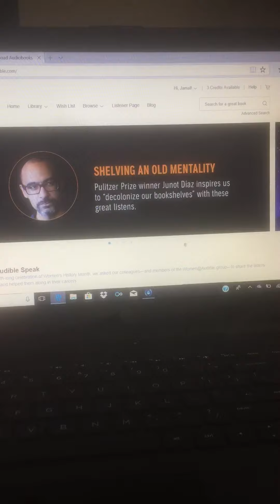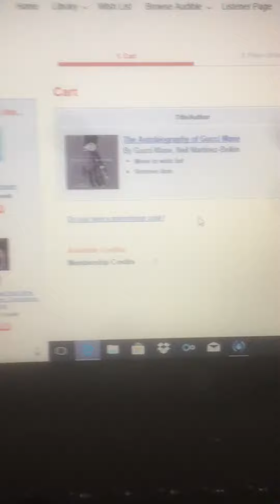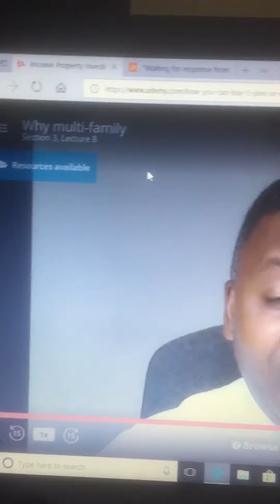The autobiography of Gucci Mane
Definitely a must have book.. one of the quickest books I have finished. This 5 star book is amazing. The voice guidance in this book is very very great.